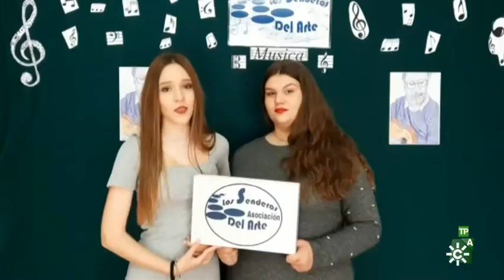Entrevista Juan Calahorro y Álex Herencia- Esta es tu Noche 2021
Agradecimiento por estas grandes entrevistas cuyo derechos y contenido pertenecen a Canal Sur Televisión y a la RTVA.